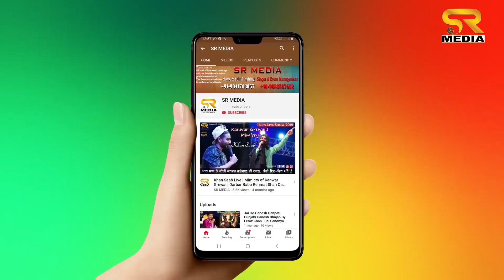Jai Ho Ganesh Ganpati By Feroz Khan | Special on GaneshC Chaturthi | New Video 2020 | SR Media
Ganesh Bhajan: Jai Ho Ganesh Ganpati Punjabi Devotional

Sai Sandhya ( Ek Sham Sai Baba Ke Naam) at Patel Market, Sector 15, Chandigarh
Mukh Sewadar Ankit Kumar Ji

Live Performance Singers (Qawwal)
Ankur Saleem, Arif Khan and world famous Singer Feroz Khan and Sufi Anchour Hemant Walia

Video Coverage & Editing By : SR Media Shoot & Edit Anything Chandigarh 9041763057
Dil Na Milte To Mulaqat Adhuri Raheti - Sachin
Ba Khuda Ab To Mujhe Koi Tamanna Hi Nai | Sachin
Nara E Haidri Ali Ali | Munawar ALi Qawwal
Haq Ali Ali Mola Ali Qawwali | Saajz
Sahiba Main Lar Lag Gai Tere | Saajz
Sanu Te Changa Tu Lagda | Saajz
... MERA LIKH LAI GULAMA VICH NAA | Saajz
... Ba Khuda Ab To Mujhe Koi Tamanna Hi Nahi | Sachin
. Pyaar Ka Pehla Khat | Sachin